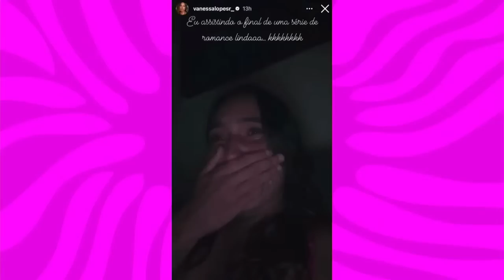LANA E ALLAN JEON - CHANGO NEWS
Bem-vindes ao episódio  13 do nosso podcast!

JESSIE E COUTINHO COM LANA E ALLAN JEON - CHANGO NEWS

Produção Geral: CHANGO

Produção: Yasmin Araújo
Conteúdo: Roberta Dourados
Roteiro: Victor Ahmar
Direção de Imagem: Felix Depieri (Zumbi)
Videomaker: Rafael Guerço
Produção Geral - CHANGO